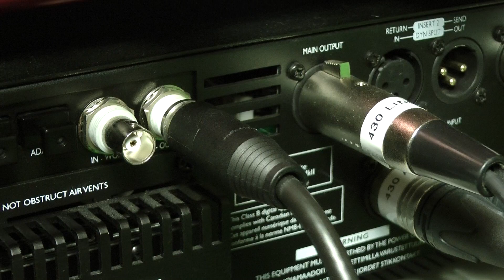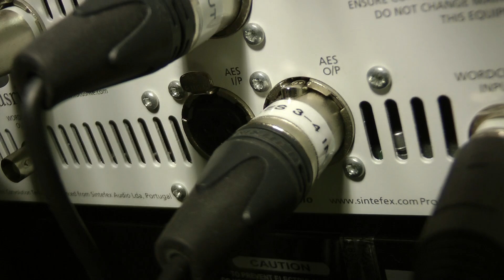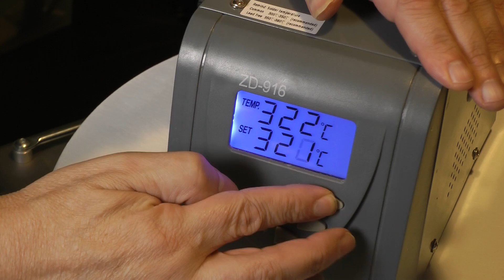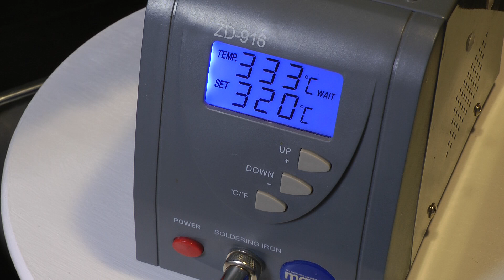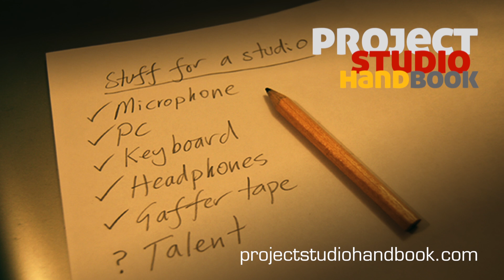Making audio leads & soldering (v1)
A video tutorial for the project and home recording studio owner on planning and making leads and looms